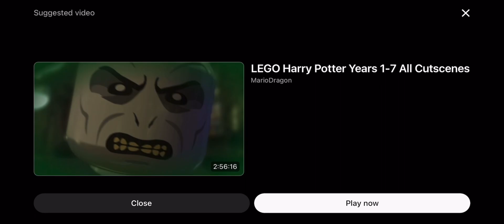The Super Mario Bros Movie Final Battle with Healthbars